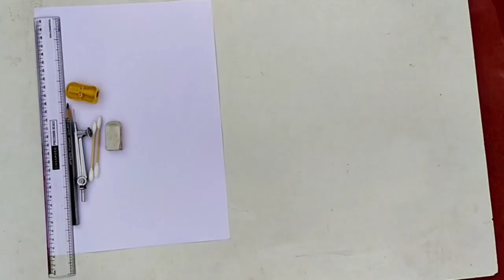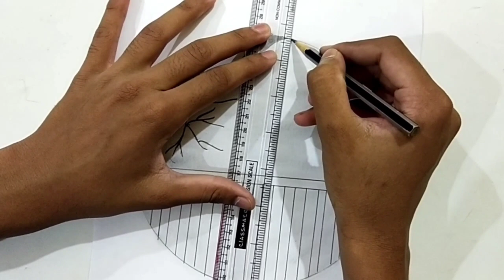pencil drawing in a circle - step by step a swing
Copyright info:
Track name: good Life - jajan & roa [copyright- safe]|preview